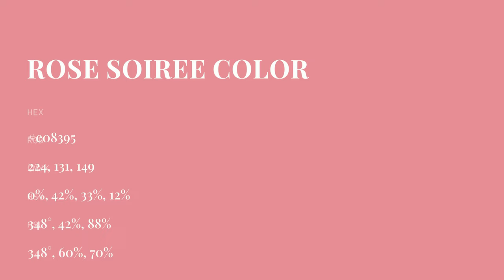Rose Soiree color e08395 hex color - Red color - Cool color e08395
What color is Rose Soiree ? e08395 hex color - Red color - Cool color e08395

Hex e08395 Color Code is also known as Rose Soiree color.